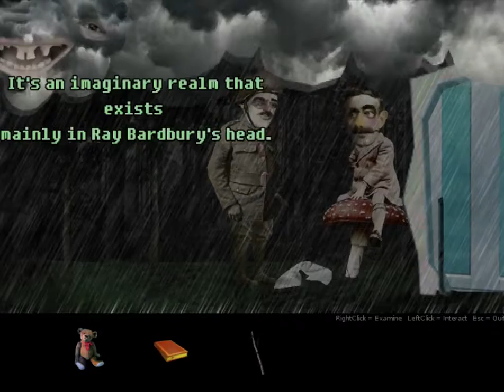Let's play - The long rain Gameplay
Salut tout le monde ! Whaat's uup ? ;)

The long rain, un point and click très sympathique !